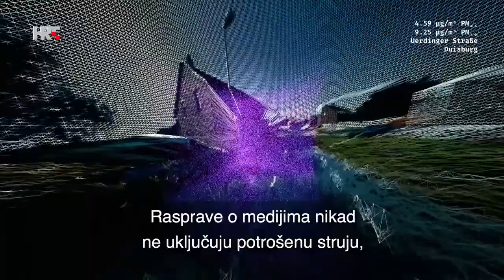DUST | Rijeka 2020 | Interview